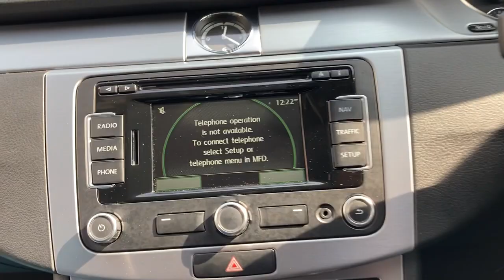VW CC - FLC